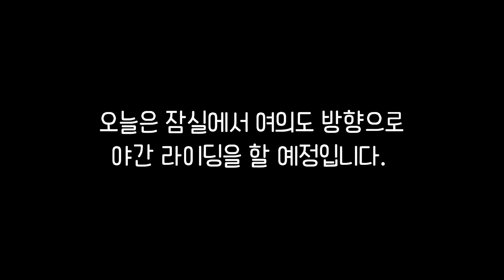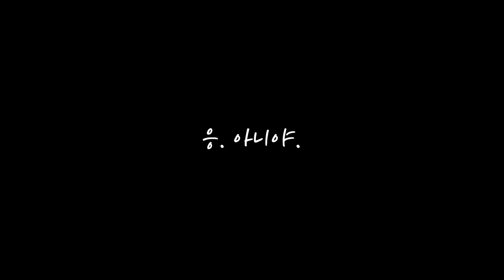한강 다리 몇개나 알고 있나요? | 야간 라이딩 그리고 낙차...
더운 날씨에 로드새싹과 야간 라이딩을 하면서
한강 다리를 구경시켜주려고 했는데요.
제가 낙차하는 바람에 상처입은 제 다리까지 구경시켜줬네요...ㅜ
모두 헬멧 늘 착용하시고 안전 라이딩하세요! ^^